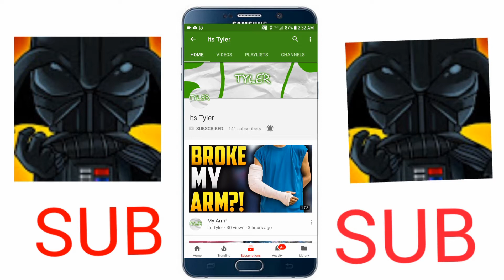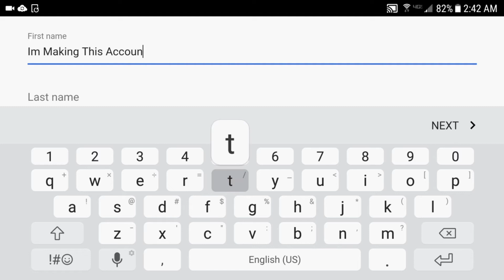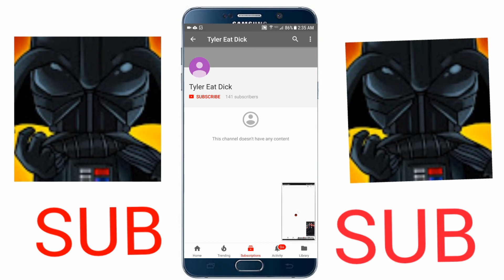It's Tyler Haters (NEED TO STOP)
I wonder how much hate I'm gonna get?